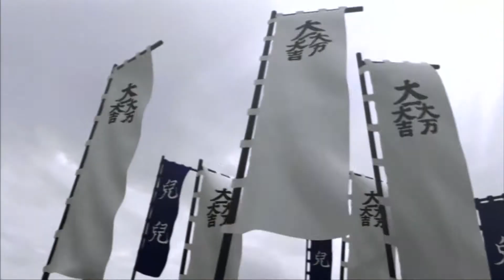First 20 Minutes: Ryū ga Gotoku Kenzan! [PS3]